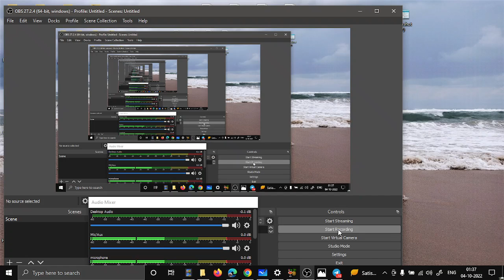Geometry previous year SSC question | in triangle DEF, point A, B and C are taken on DE, DF..| CET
TIME SPEED AND DISTANCE  (समय , चाल और दूरी )-

संख्या पद्धति
घात घातांक एवं करणी
सरलीकरण
बीज गणित
द्विघात समीकरण
लघुत्तम समापवर्तक महत्तम समापवर्तक
प्रतिशतता
लाभ एवं हानि,
बट्टा
साझेदारी, मिश्रण एवं अनुपात,
समय दूरी और गति
रेलगाड़ी
दौड़
नाव और धारा
औसत
औसत चाल
त्रिकोणमिति
निर्देशांक ज्यामिति
ज्यामिति
 क्षेत्रमिति

SSC GD
SSC JE
SSC Stenographer
RBI Grade B
RBI Assistant
IBPS RRB
IBPS SO
IBPS Clerk
SBI PO
RRB ALP
RRB JE
RRB NTPC
LIC AAO
LIC ADO
pet exam
banking
railways exams
Insurance exams,
SSC exams,
Defence exams
important questions
only past year ssc questions
CET EXAMS
PET EXAMS
PREPARE FOR SSC
GOVERNMENT EXAMS
MOST IMPORTANT QUESTIONS
technology
wifi study
studyiq
unaccadamy